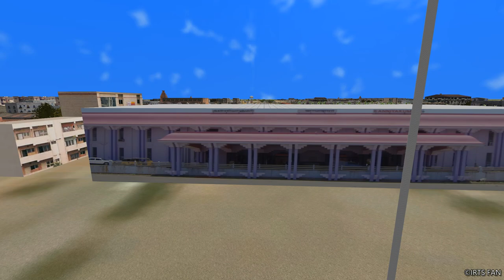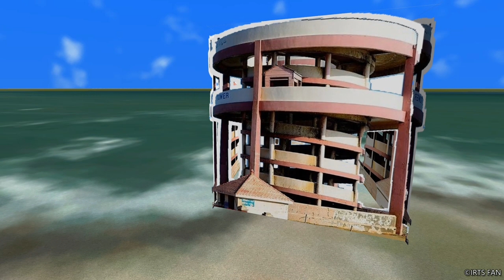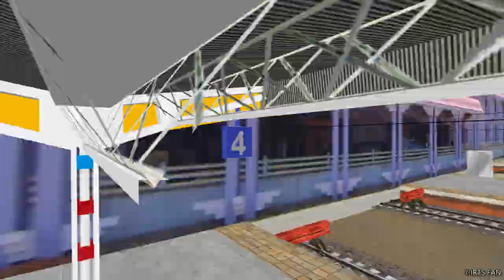16317 Himsagar Express | Taking Rake To Last Southern Station of India | Kanniyakumari